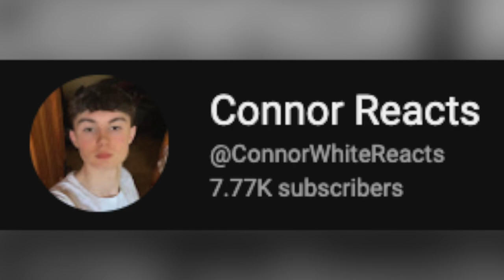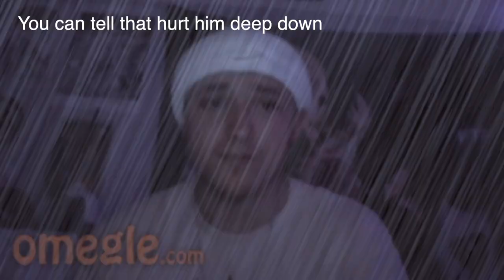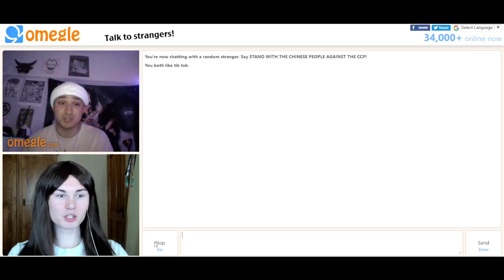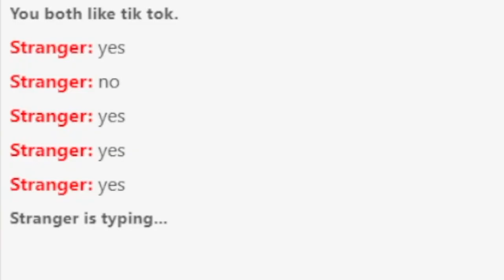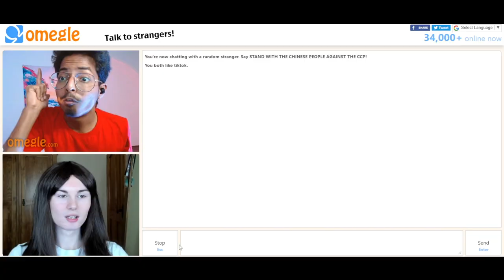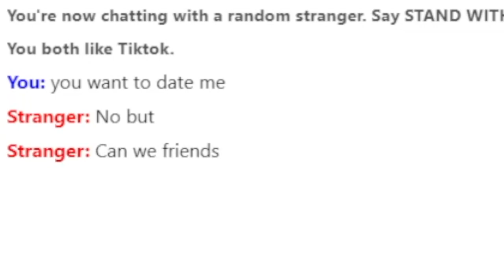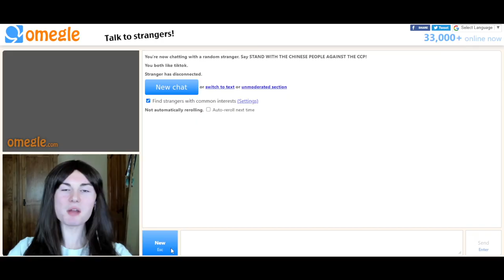Men On Omegle Need To Be ARRESTED